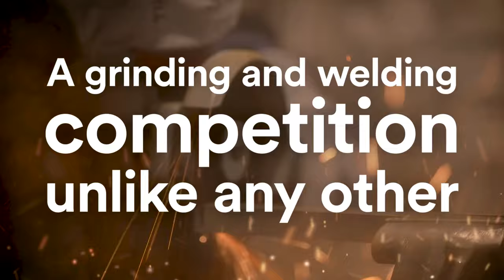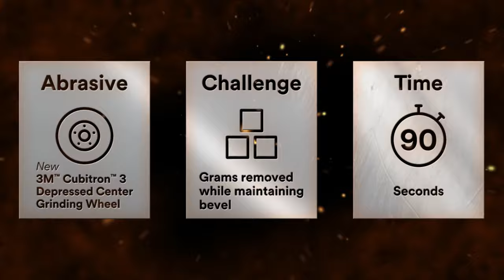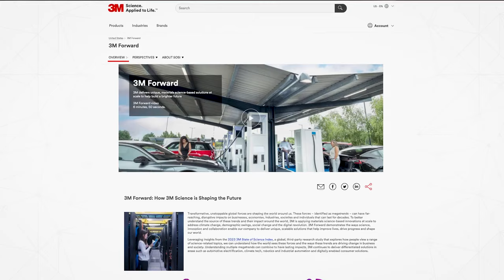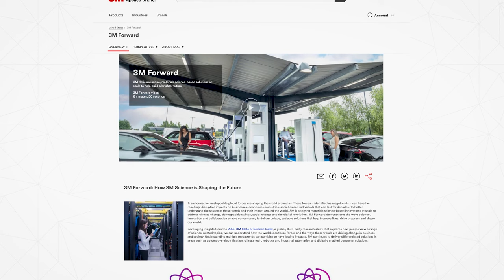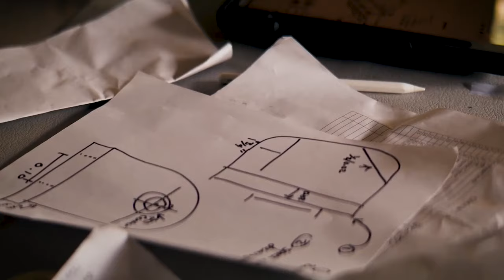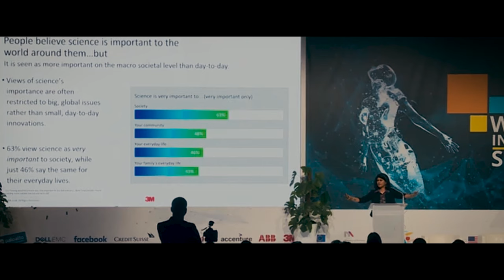Clash of the Grinders | Bevel Up: The Ultimate Angle Showdown | Episode 3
Now we are shifting gears from cutting to shaping. In this pulse-pounding episode, competitors are given the task of going all-out in a material-removal frenzy using 3M™ Cubitron™ 3 Depressed Center Grinding Wheels. The catch? It's all about the angle!

Beveling is an art, and our contestants must demonstrate mastery over their tools to create effective angles while maximizing material removal. It's not just about grinding; it's about strategy, finesse, and the keen eye of a craftsman. Who will tip the scales and whose efforts will fall flat? We’ll also hear from the student’s instructors. Tune in to see who's got the angle on winning this bevel battle!

We also hear from 3M’s Chief Science Advocate and Corporate Scientist, Jayshree Seth!

To learn more about 3M™ Cubitron™ 3 Performance Abrasives and sign up for insider emails,

To learn more about the National Coalition of Certification Centers,